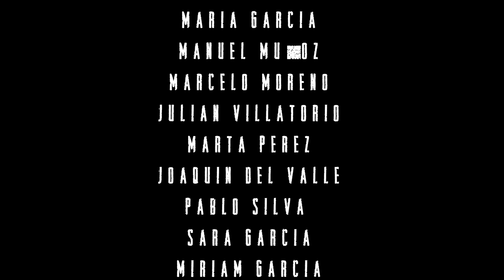Zombis 2019/2020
Ejercicio de dirección de cine: varios directores y rotación contínua del equipo durante la jornada de rodaje.